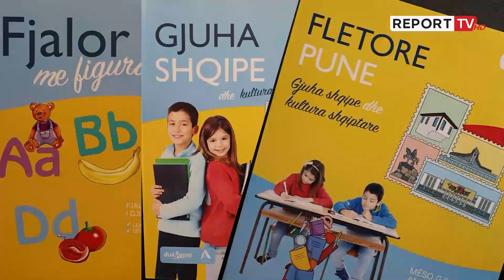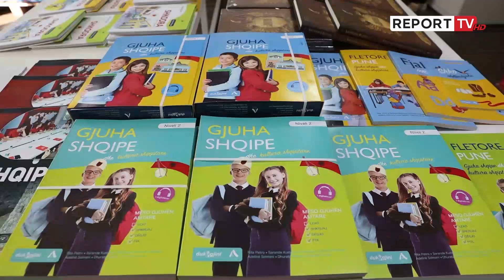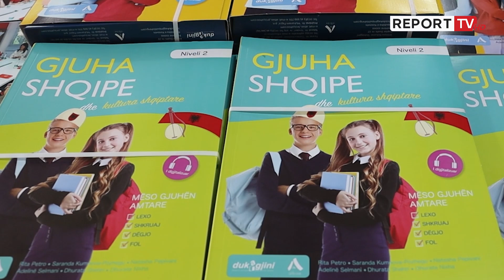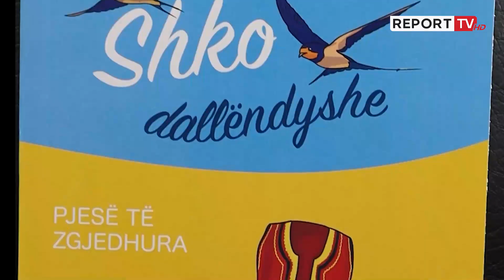Ministrja Manastirliu: 14 mijë libra të gjuhës dhe kulturës shqiptare për fëmijët e diasporës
14 mijë libra “Gjuha Shqipe dhe Kultura Shqiptare” për fëmijët e diasporës, të financuara nga Ministria e Arsimit dhe Sportit janë nisur pranë selive diplomatike shqiptare, për të siguruar që fillimi i vitit të ri shkollor t’i gjejë klasat e gjuhës shqipe në diasporë me tekstet e reja.